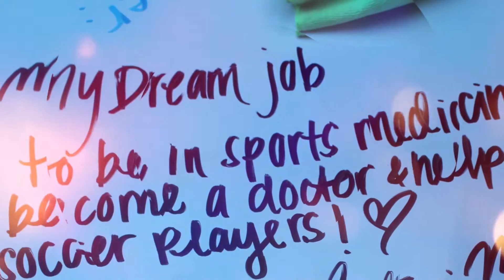Junior Achievement of San Diego - Finance Park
Susan Brandeis, CFP® and Director of Financial Planning recently volunteered at Junior Achievement (JA) of San Diego County's new Finance Park. The JA Finance Park is a paperless, high-tech learning center that helps students imagine who they want to be and gives them hands-on tools and skills to plan for a financially secure future. Here's a look at Susan's experience.